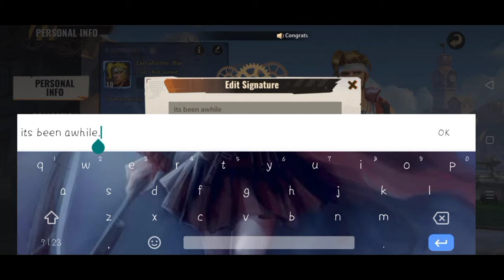Metal Slug Awakening How to change your name | How to change your Display Character? | Tutorial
Metal Slug Tutorial Step by Step on how to edit player name and how to change display character.